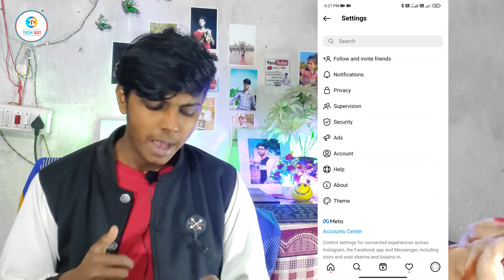Reels Viral करने की 3 Ninja Trick 🤫🤫 Reels Viral Trick 2023 🔥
🛑ABOUT:-hello friends aaj ki Iss video mein mein aap sabhi ko bataunga ki aap apne Reels video viral kaise kare ?

YOUR QUERY
instagram par reels viral kaise kare 2023
Instagram Reel Viral kaise kare 2023
Bhoom trick instagram reels viral
reels ko viral kaise kare
how to go viral on instagram reels
increase reach with instagram reels
viral reels songs
viral reels video
how to make your instagram reels go viral
viral reels hashtags instagram 2022
instagram growth
Instagram Reels
instagram reels ideas
reels ideas for instagram